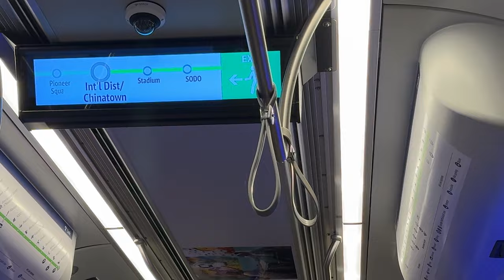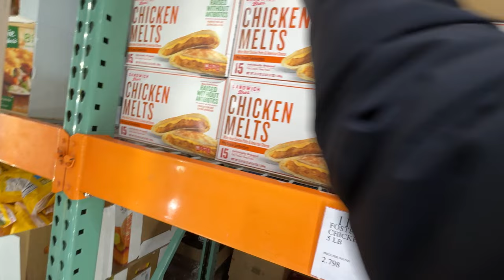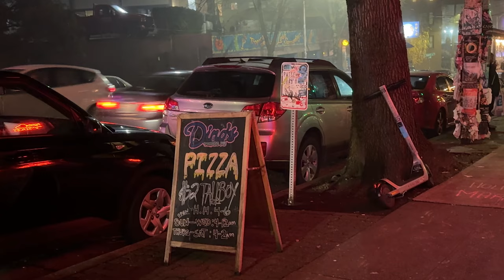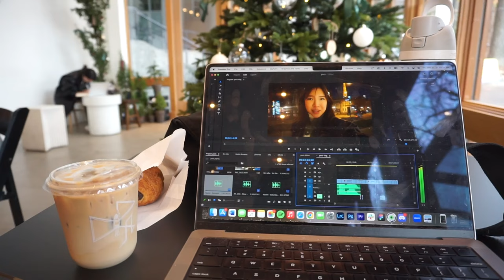a (not-so) realistic week living in seattle — all over town: fremont, capitol hill, & ballard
a lil week in seattle doing all my favorite things; making the most of funemployment while i can!!
(usually not hanging around downtown that often but i love seeing pike place w the holiday lights)